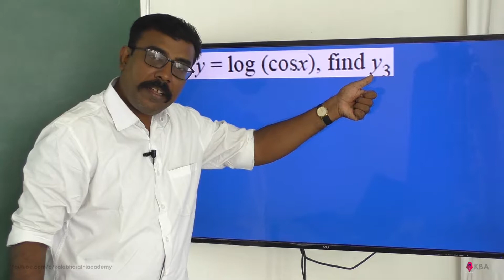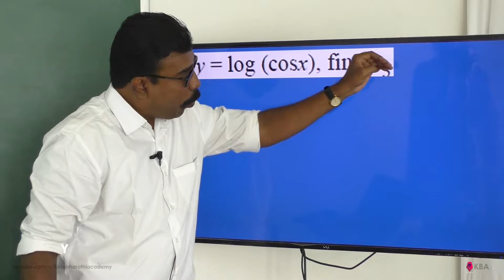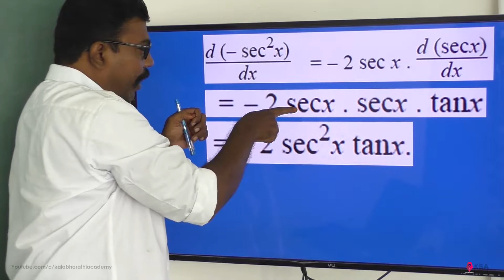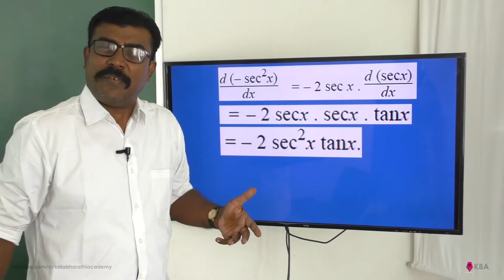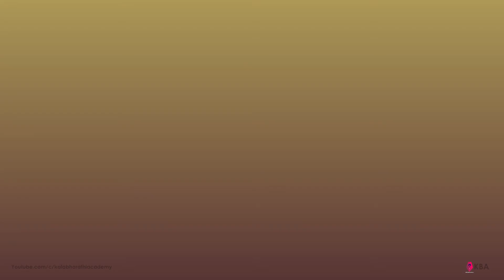Calculus Ex 8.81 Problem on higher order derivative